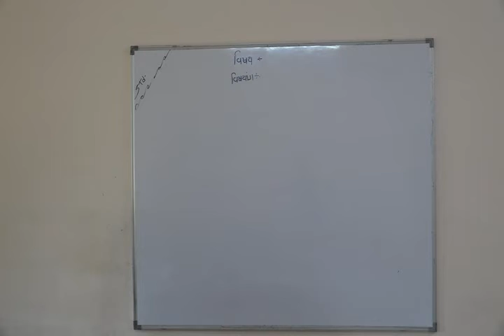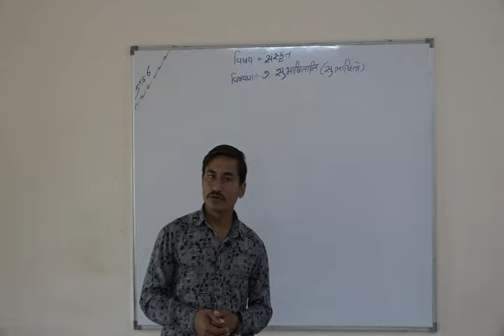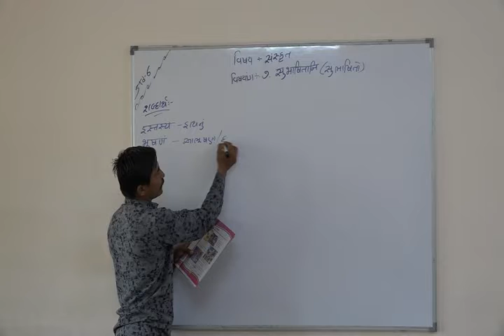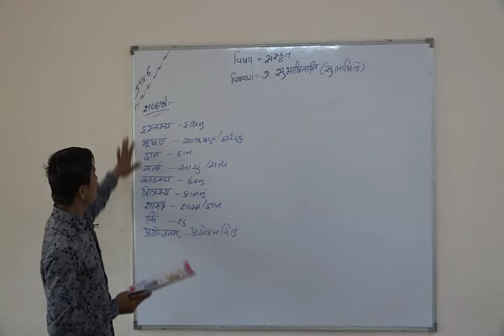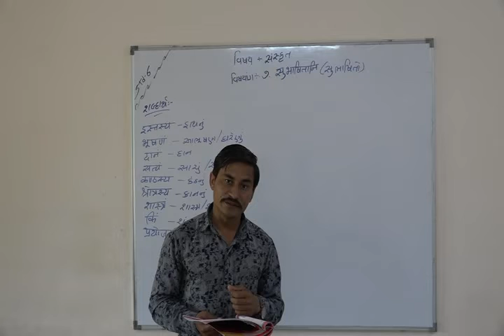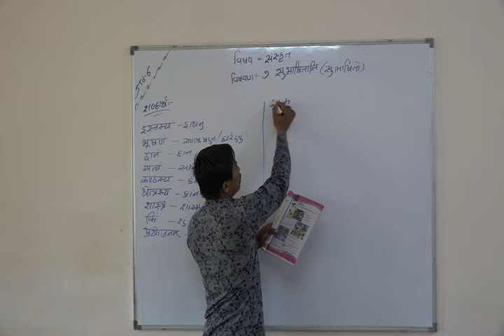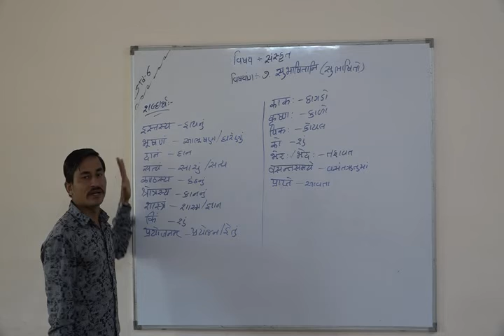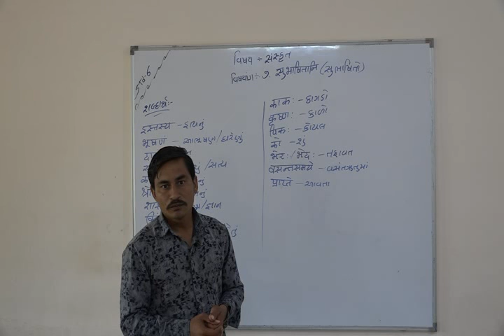Shree Adarsh Primary School,Bhabhar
ધોરણ ૬ વિષય સંસ્કૃત પાઠ ૭ સુભાસિતાની